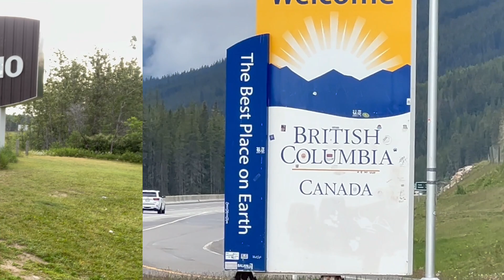الهجرة إلى كندا🇨🇦🍁🦌بطرق عديدة/ العيد الوطني لكندا